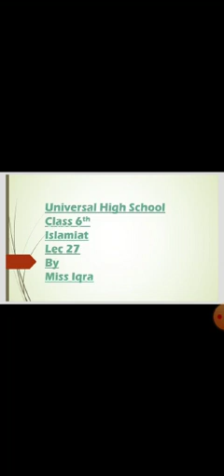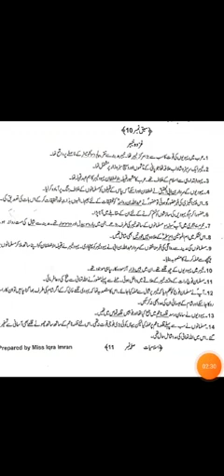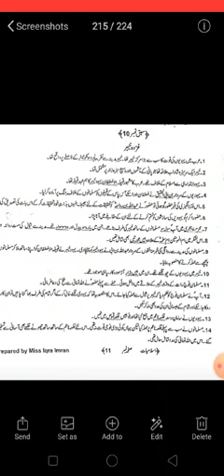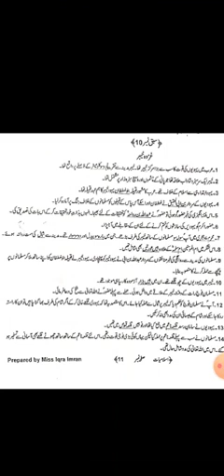Lecture 27 Islamiat Class 6th